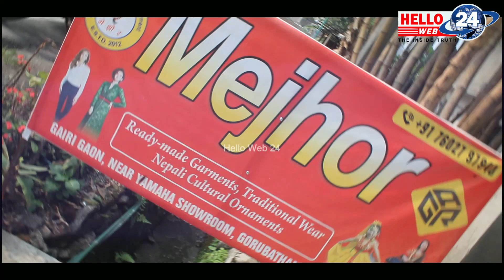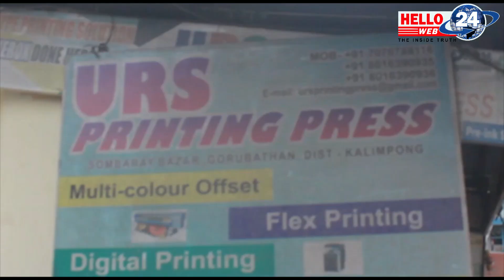कारितस इंडिया अनि अनुज्ञालय संस्थाद्वारा बाल श्रम विरुद्धको विश्व दिवस सप्ताह पालन ...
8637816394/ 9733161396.